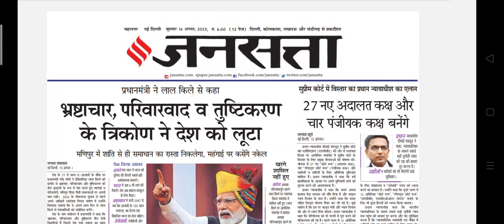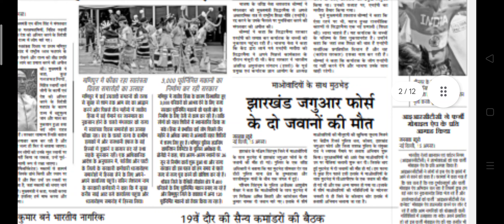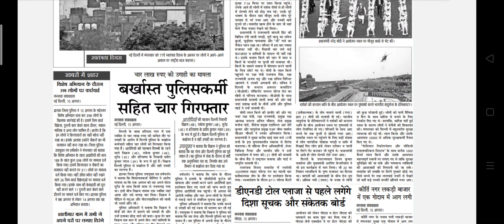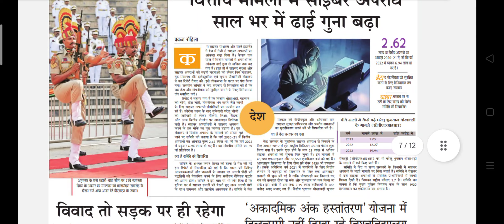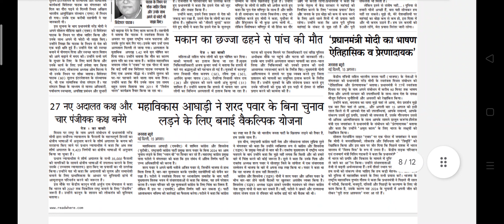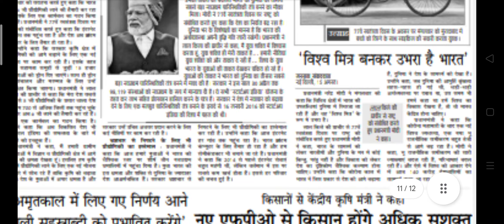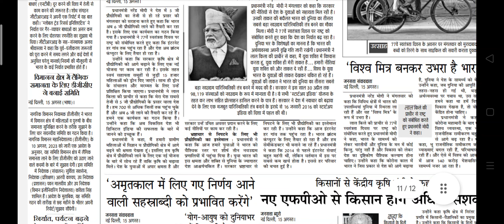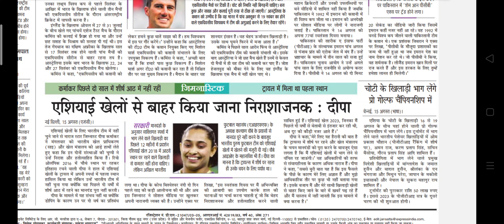Jansatta Newspaper Headlines:(16-Aug-23)wednesday